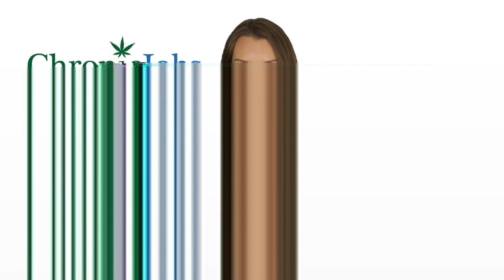Miramar Marijuana Jobs